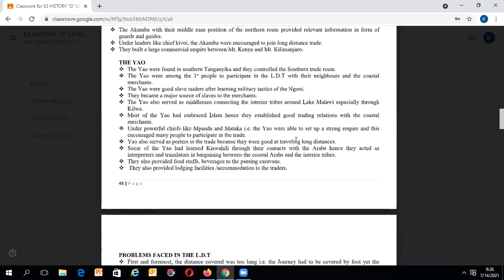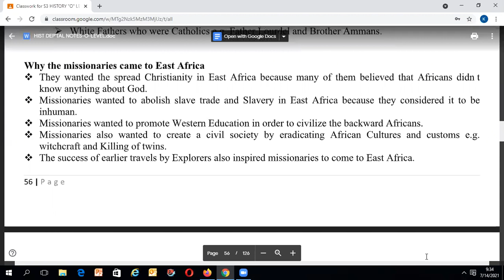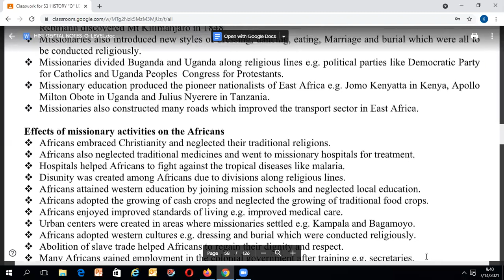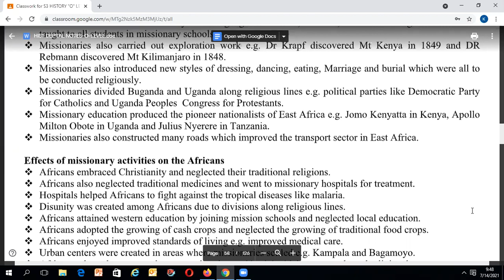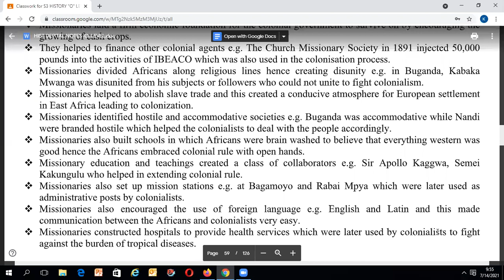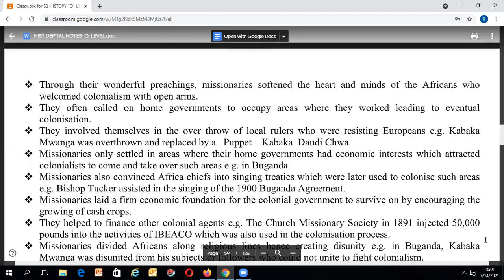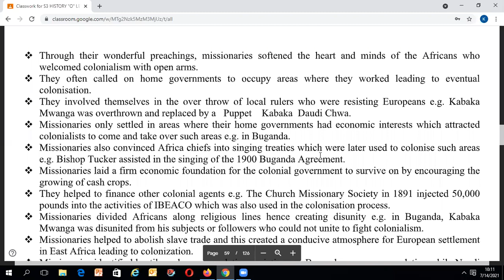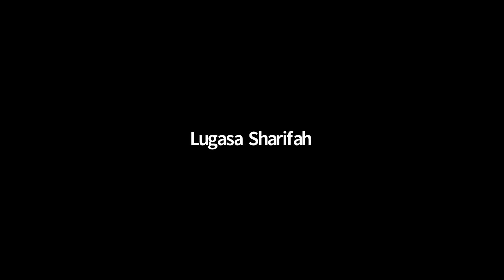S3 HISTORY OF EA 14/JULY/2021 TR.NOORDIN MPALANYI